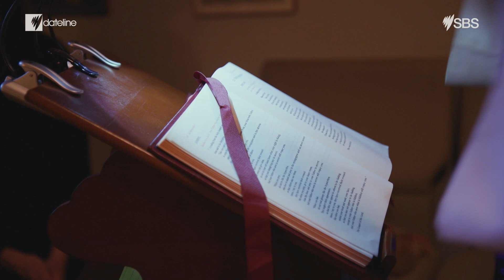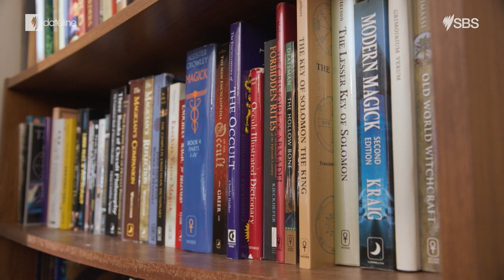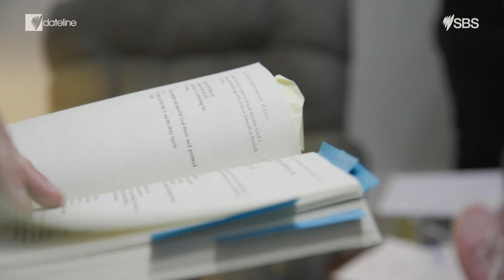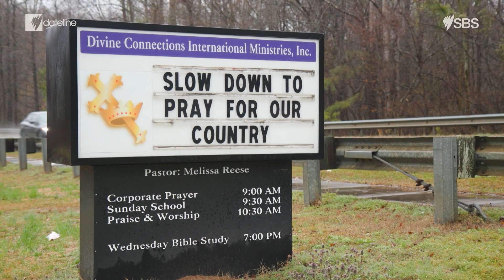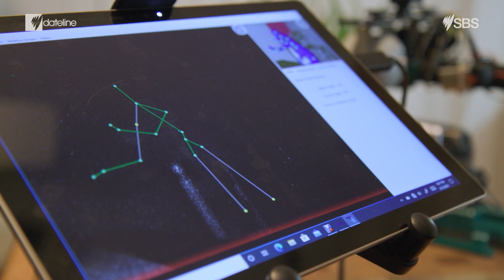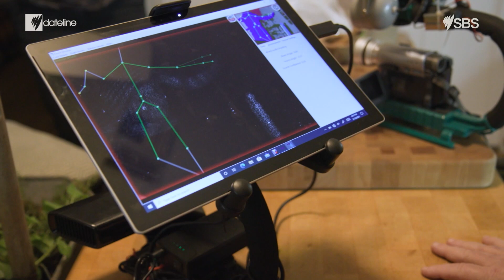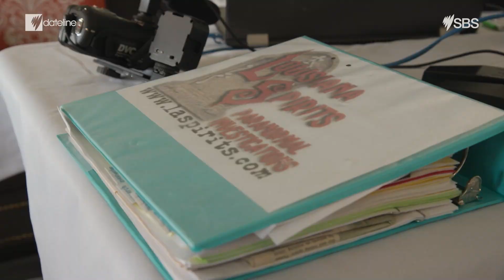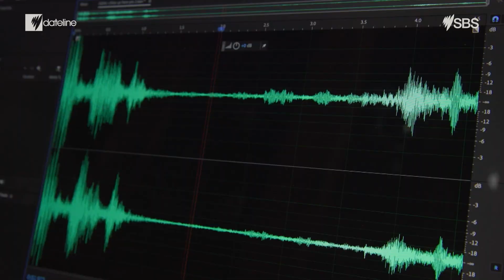The fight for America's soul | Full Episode | SBS Dateline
Almost a third of Americans say their religious faith has grown stronger during the pandemic. Bishop Bryan, a priest who has been doing more exorcisms than ever before, says, 'There is a lot of peace and confidence that comes from a faith in a God that is taking care of you.'